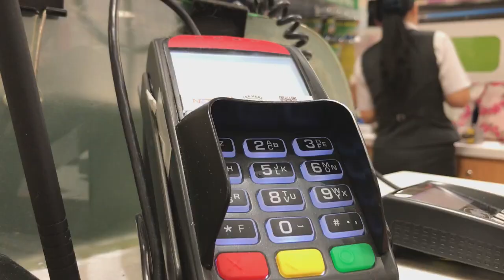18 Inches Funko Pop Unboxing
Hello Kabayan and the world! We are PinoyNitro Trending!

Do you want to see the unboxing of the, 18 Inches Batman Funko Pop!?

SGD to Php conversion may vary and will depend on the current exchange rate.
For the sake of our video, we had use S$1 = Php 37 denomination.

We upload 2x  week!

Editor's Note:
I will be uploading videos as many as possible to cope for our long MIA. Hope you like it!!!